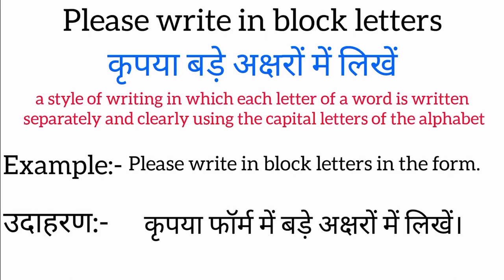Please write in block letters meaning in hindi |Please write in block letters ka matlab kya hota hai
Please write in block letters meaning in hindi
Please write in block letters ka matlab kya hota hai
word meaning
what is please write in block letters
Please write in block letters हिंदी अर्थ